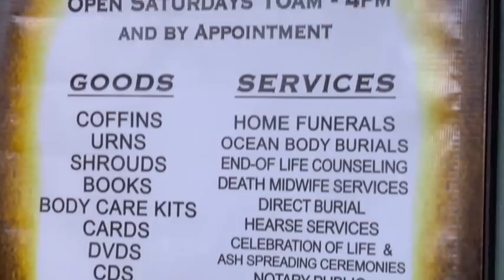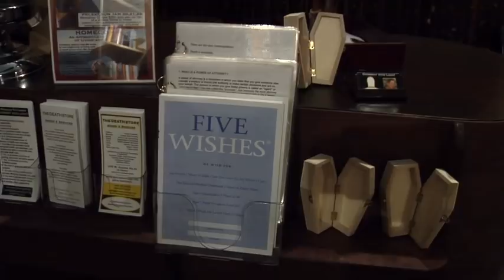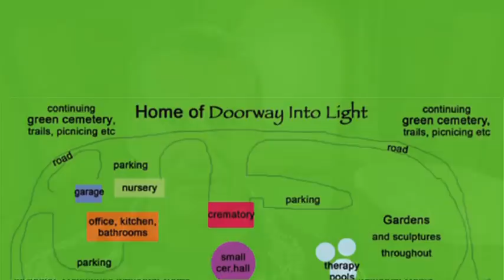The Death Store Grand Opening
THE DEATH STORE seeks to re-invent and revolutionize the funeral home and the funeral industry, transforming the "business of dying" into "sacred service", bringing forth options for end-of-life care and after-death care that are wholistic, environmentally sustainable, community and family based, and spiritually inclusive.

In bringing it forth as a "store" and resource center, useful before someone dies,we intend to stimulate and elevate the cultural conversation on aging, dying and death.

The hardware store, the shoe store, the clothing store, the grocery store, the death store.

Bringing dying and death into our everyday "commons".

There is madness and imbalance afoot in the world and a revolution in consciousness
is called for.   THE DEATH STORE is a response to this call.

What's a Home Funeral?
A Home Funeral is a Funeral at Home. When someone dies,and has been under a doctor's care, or under Hospice care, most states allow a certain amount of time before a body needs to be Cremated, Buried or Refrigerated.

A Home Funeral can include: Bathing and Dressing the Body, Arranging the body in a ceremonial way, with flowers, candles, photos, etc., inviting family and friends to: visit, pray, cry, laugh, share stories, share food.
Honoring the Body and the Being who inhabited it. Holding Sacred Space.

Direct Cremation can be arranged with local mortuaries.

Direct Burial, either in a cemetery or in the ocean can be arranged so that the body can be transported from the home directly to its final resting place.
Embalming is not necessary.

What's an Ocean Body Burial?
An Ocean Body Burial is the burial of a body in the ocean.  By federal law an ocean body burial can take place at least 3 miles from shore, in water at least 600 feet deep, and not in a marine mammal sanctuary. The body must be in a coffin containing holes to let water in, and weighted to insure sinking.
Embalming is not required.

Counseling
We offer professional counseling sessions in the areas of:
Approaching death, Caregiving to the dying, Communication amongst family, Advance health care directives, Durable power of attorney, Ethical wills, Breavement and grieving.

Death Midwife Services
Much as a birthing midwife supports a woman in childbirth, a death midwife supports a person in their dying, being present for physical, emotional and spiritual needs as they arise.

Ceremony
We are ceremony guides for funerals,memorials, celebrations of life, and ash scattering ceremonies. We help you create a ceremony unique to the individual.

Located in the Pauwela Cannery. 375 West Kuiaha Road. Haiku, Maui, Hawaii 96708